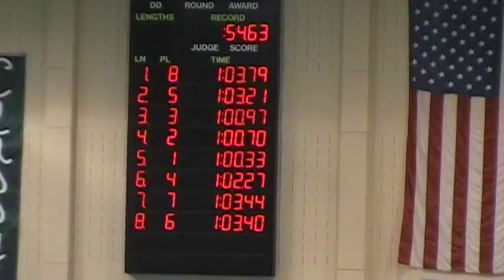2011 MAC Championships 100 Breast Finals Chomicz